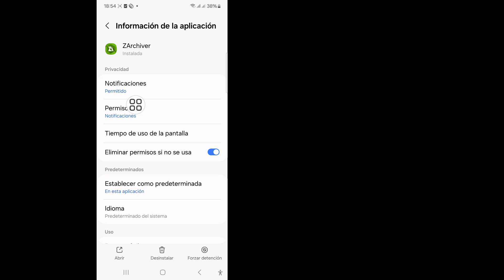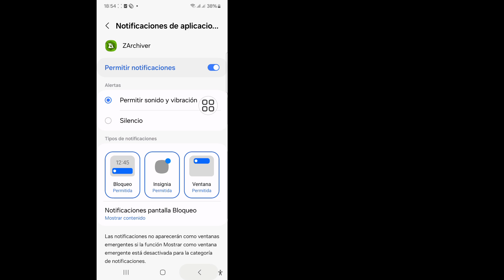La versión de la aplicación Archivos no admite otorgar acceso a carpetas | La carpeta OBB no se mu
La versión de la aplicación Archivos no admite otorgar acceso a carpetas |  La carpeta OBB no se muestra |  ZArchiver

 Voy a mostrarte cómo arreglar la versión de la aplicación Archivos que no admite otorgar acceso a las carpetas.  Mire este video y aprenda cómo reparar la versión de la aplicación Archivos que no admite otorgar acceso a las carpetas.

 La versión de la aplicación Cómo arreglar los archivos no admite otorgar acceso a las carpetas.
 Siga todos mis pasos en pantalla
 instrucciones.

 🗯️Otras consultas relacionadas:
 ¿Cómo concedo acceso a ZArchiver?
 cómo arreglar zarchiver, la versión de la aplicación de archivos no admite otorgar acceso a la carpeta, zarchiver no puede usar esta carpeta,
 cómo solucionar el problema de no poder usar esta carpeta, zarchiver,
 la versión de la aplicación de archivos no admite concesiones, la aplicación de archivos, la versión de la aplicación de archivos, soluciona el problema de zarchiver

zarchiver # Aplicaciones de soluciones